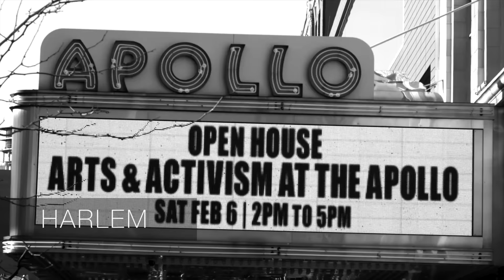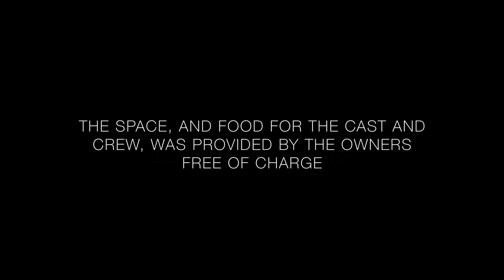Bestfriend : Behind the Scenes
The video is coming soon!!